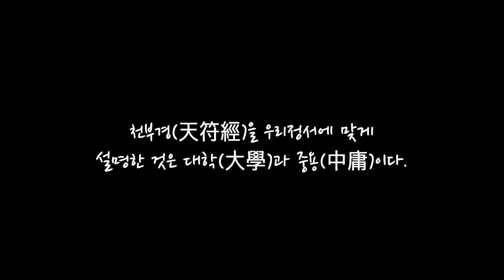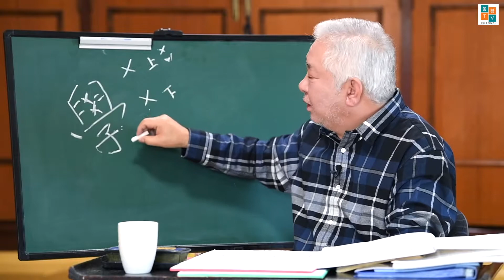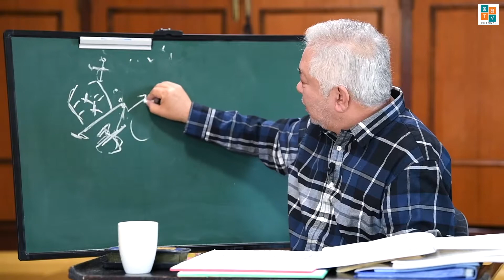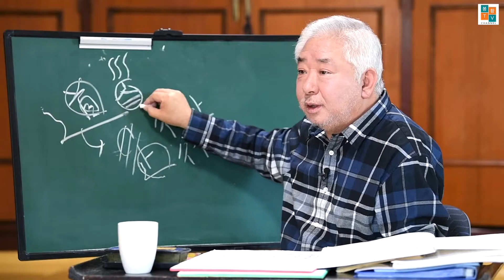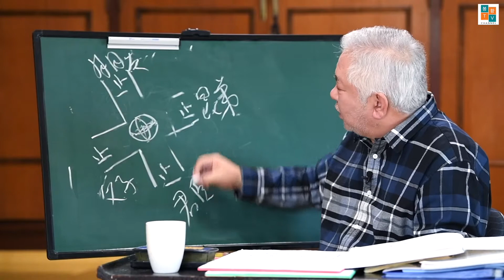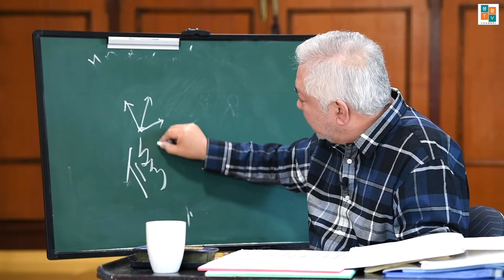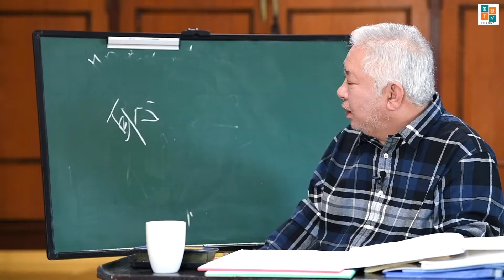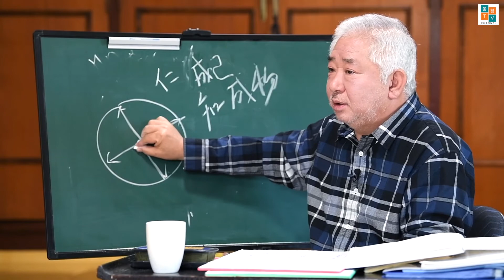안기석의 "천부경의 비밀" - 제13회 - [배울 학(學)과 깨달을 각(覺)]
안기석의 천부경의 비밀 제13회에서는
배울 학(學)과 깨달을 각(覺)에 대한
풀이에 대해 안기석씨의 강의가 이어 집니다.

* 타이틀 BGM -  Far-Away (눈솔의음악공작소)
Track : Epic Music Collection 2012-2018
Composer : 눈솔

* BGM 출처2 -  YouTube 음원 라이브러리

* 영상 보시고  (좋아요) 와 (구독)  눌러주시면 영상제작에 매우매우 큰 힘이 됩니다.  감사합니다.

*** channnel 봉황TV의 영상제작물은 영상제작자의 재능기부로 만들어진 결과물입니다.